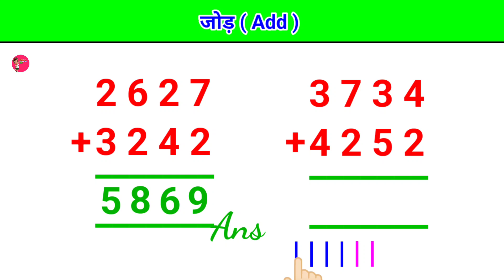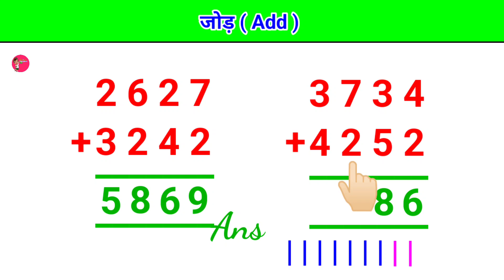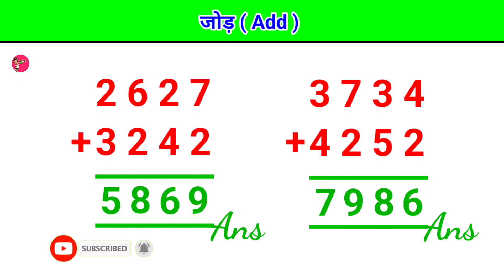jod ghatav guna bhag | जोड़, घटाव, गुणा और भाग कैसे करें | guna bhag kaise karte hain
Jod Ghatav Guna aur Bhag. jod ghatav guna bhag kaise banta hain. जोड़ घटाव गुणा भाग कैसे करते हैं | हासिल वाला जोर घटाओ कैसे बनाएं | jod ghatana. guna. bhag. multiplication. subtraction. multiply. Divide. गुणा भाग | जोर घटाओ | bhag kaise karte hain. guna ke sawal. जोड़ घटाव गुणा भाग कैसे सीखे

Welcome to ~  Children Education 2M ~
      आज की इस वीडियो में हमलोग जोड़, घटाव, गुणा और भाग बनाना सीखेंगे | तो वीडियो को पूरा ध्यान से अंत तक देखिएगा , Video अच्छी लगी तो Video ko Like, Share कीजिएगा | और Channel को Subscribe जरूर करें|

jod ghatao guna aur bhag
hasil wala jod ghatav kaise karte hain
guna aur bhag kaise banta hai
hasil ka jor kaise banta hai
divide kaise karein
hasil wala ghatao kaise sikhe
ghatav kaise karte hain
multiply/multiplication ✖  division/divide➗
jod ghatao guna aur bhag kaise banta hain
jor ghatna guna aur bhag kaise hota hai
jod, ghatav, guna, bhag kaise banate hain